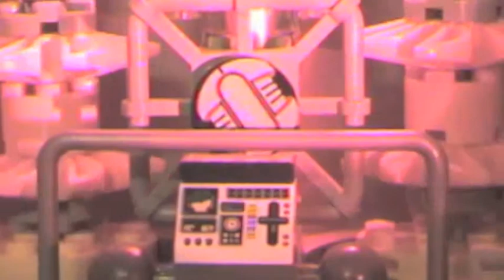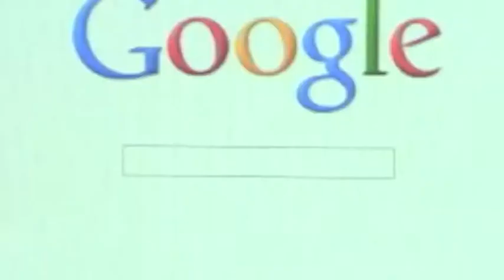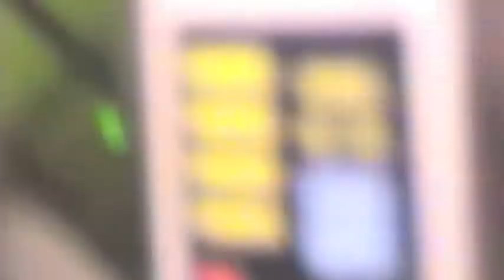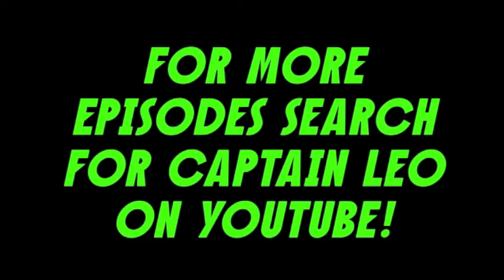Brickworld Captain Leo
Check out the many episodes of The Adventures of Captain Leo.